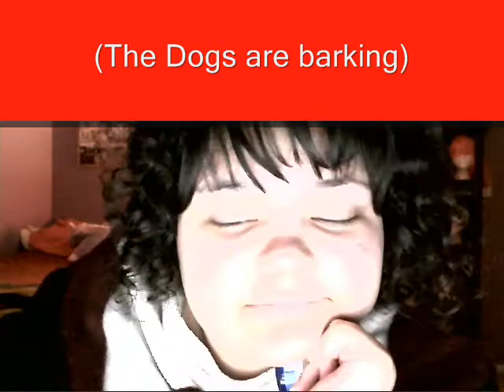Jess is Back